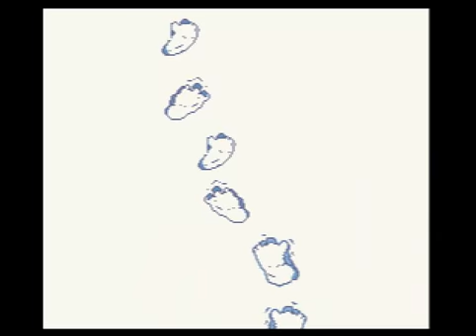Tintin en el Tibet (Mega Drive)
Estupendo juego de plataformas para Mega Drive basado en el popular personaje del cómic frances.